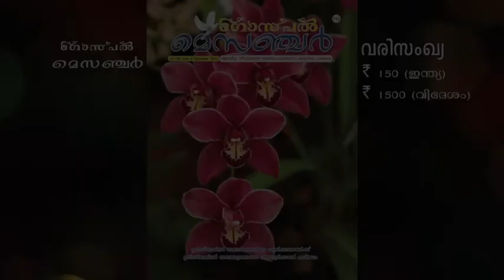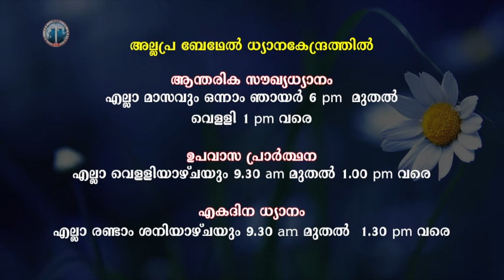RekshaSandhesam Ep 30 Jaihind TV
Watch RekshaSandhesam on Jaihind TV at 6.30am every Friday